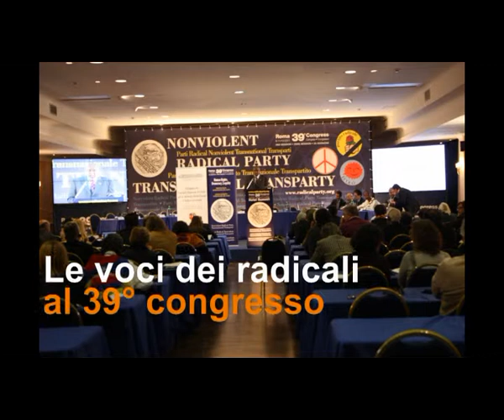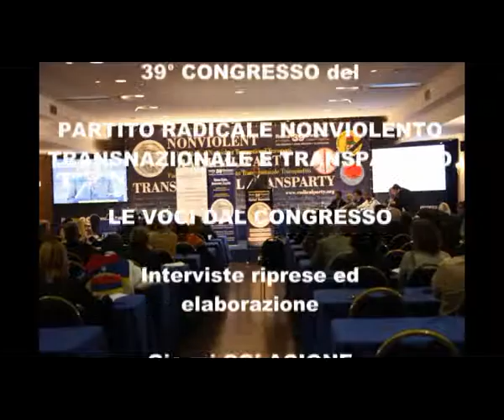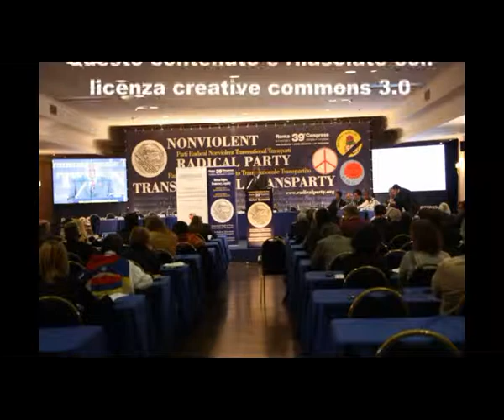39mo congresso PRNTT - Intervista a Alba Montori parte 2 di 2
Le voci dei congressisti nel corso della 2a sessione del 39° congresso del Partito Radicale Nonviolento Transnazionale e Transpartito che si è tenuto a Roma dall'8 all'11 dicembre 2011. Intervista a Alba Montori.